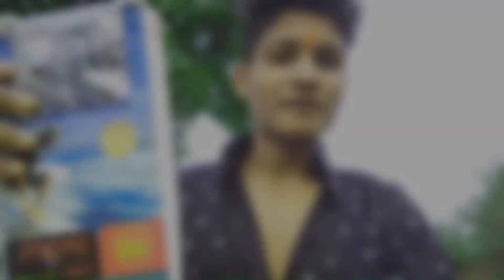my First Moto Vlog my new Camera || @THEEAGLEFAMILY new Moto Vlog Camera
@Manoj day M.d
@Manoj Dey
@S3K VLOG
@THE EAGLE FAMILY
@Ultimate Sunil